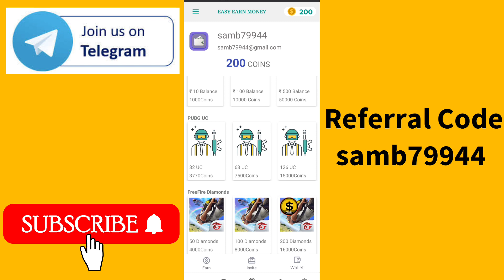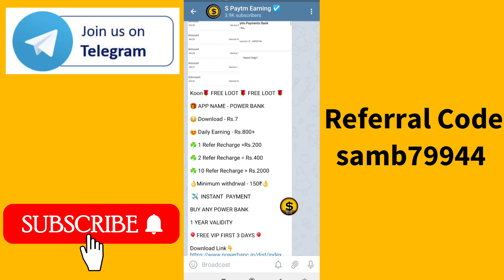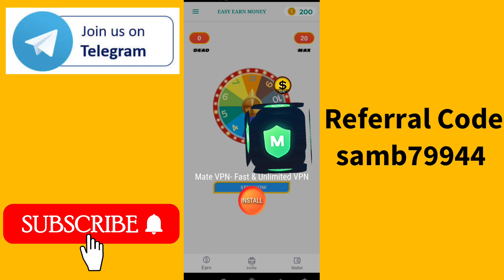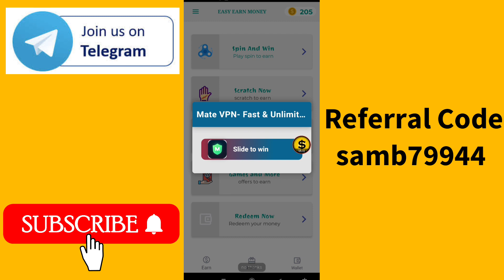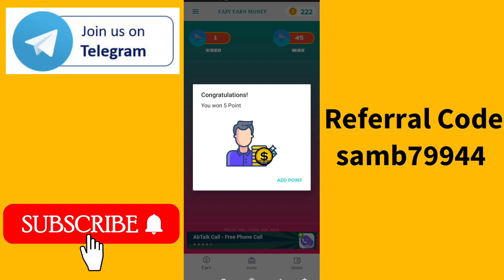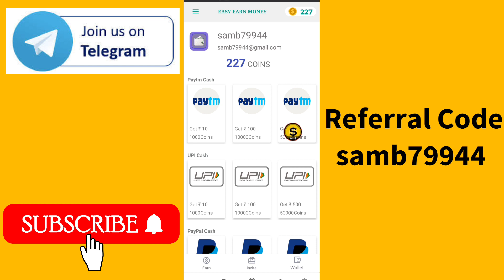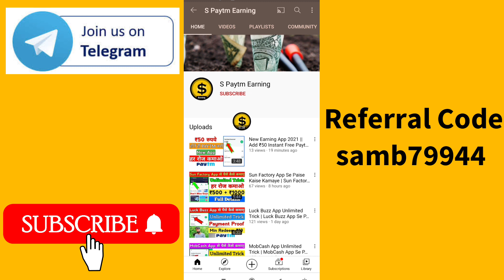Minimum Redeem ₹10 Rupaye Paytm Cash | Easy Earn Money App Se Paise Kaise Kamaye | New Earning App